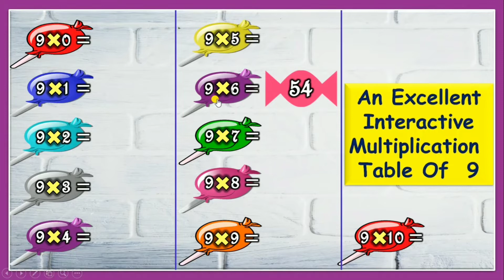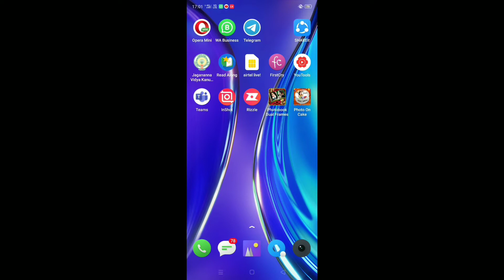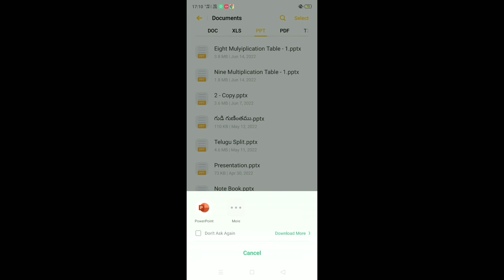Learn Multiplication Table 9 With Interactive Model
Learn Multiplication Table 9 With Interactive Mode || The Best Way to Learn

Learn Multiplication Table of Five 9 x 1 = 9
9 ka table
learn table of nine
multiply  by 9
Learn Multiplication
Multiply By Music